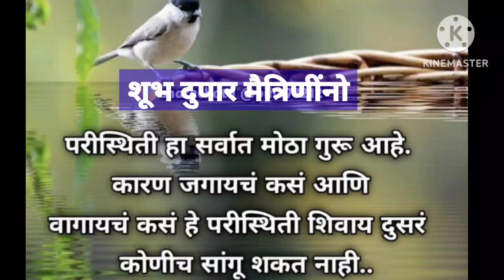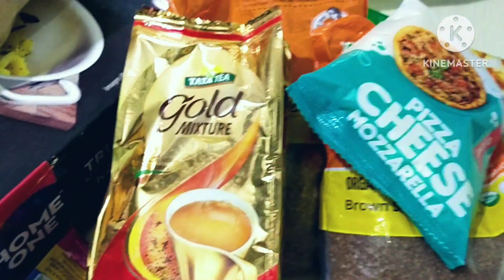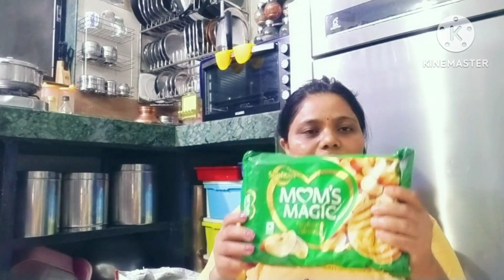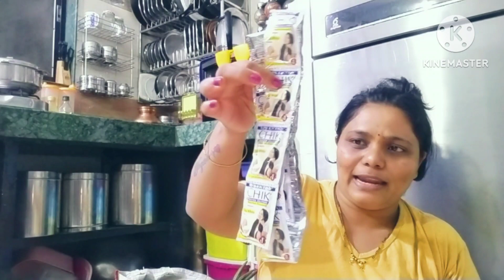शिर्डी दर्शन झाल्यानंतर मी केली शोपिंग👍🥰 आठवडी बाजारात भाजीपाला खरेदी🫑😊 आणि स्टीलची कढाई घेतली💃🧑‍🍳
नमस्कार मैत्रिणींनो व्हिडिओ जर आवडला तर व्हिडिओला नक्की लाईक शेअर आणि सबस्क्राईब करा व्हिडिओ बघितल्या बद्दल धन्यवाद 🙏😊👍